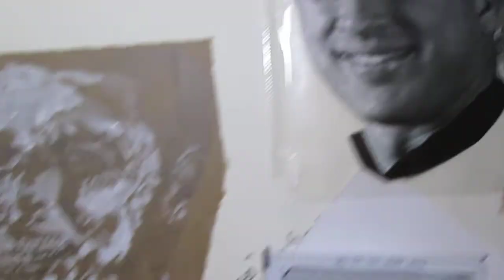pt11,SWD54,Nov20 '22: Police officer, a gun-rights victim, drawing in-progress © A K Segan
The website of artist, tolerance, human rights and pro-life educator A K Segan
Note: This video can be viewed by viewers of all ages. The artist has guest taught children, with his Tolerance Education with Art power-point classes; frequently followed with his facilitating his Drawing-for-Healing art therapy - oriented workshop, with classes of school pupils ages 4 and up, older children, adolescents, teens in schools in six U.S. states, and with adult audiences in 7 states. He has guest taught all age audiences in
Britain. He has guest education majors (student teachers-in-training) at university classes in Illinois, England; guest taught teachers at Muss High School, Hod Ha’sharon, Israel; guest taught, School of Social Work, Haifa Univ.; guest taught M.A. Art Therapy classes, Arts Therapies program, Haifa University, Israel. He has facilitated workshops at Int'l Conferences, Holocaust & Education (Oct. '99, April '02, May '06), Int'l School for
Holocaust Education, Yad Vashem, Jerusalem.
SWD 54, in progress. (Sight-seeing with Dignity art series, for human rights, pro-life, anti-war, anti-conflict and tolerance education with art)
Art title: Portraits of a few recent victims, since 1968, of the more than 1,500,000 Americans who have died from the American legislature and judiciary embrace of gun-rights and the terrorism and genocide that "gun rights" enables and excuses.
Art begun Oct. 31, 2022 / Drawing board size, 30.5 inches H x 25 W. Media: Pencil, watercolor, ink, colored pencils. Old wrapping paper is collaged on, surrounding one of the drawn portraits. The art is in-progress.
This footage, Nov. 20 '22: Today I continued work on the drawing of slain police officer Garrett Swasey,44. I had previously done a pencil sketch; today I went over sections of the portrait with white gouache. Next I will be going over the portrait with black ink. Officer Swasey lost his life to a gun-rights embracing mass shooter - terrorist at a Planned Parenthood clinic in Colorado Springs, CO., Nov 27 '15. Born Nov. 16, 1971 in Boston, and raised in Mass., he worked for the University of Colorado Police Dept.
The mass shooting - terrorism attack at the Douglas Stoneman High School School in Parkland, Florida was February 14, 2018. By May 2018, the Facebook company had accepted 2 million dollars in NRA money that year alone.
The Tech Transparency Project reports, April 20, 2020, that since the Parkland School mass shooting terrorism attack, of Feb. 14, 2018, corporate internet giants Facebook and Google have earned millions of dollars from the NRA. One TTP post states Facebook has earned $10,000,000.00 from the NRA.
 Of Google: October 31, 2022: The Google search engine search results show nothing at all for "How much money has the Facebook company received from the NRA?" One can assume there are no results as the Google company earns lots of NRA blood and death money, as if daily shootings were a pride of free enterprise.
As of October 2022, there are, so far, 16 artworks in the Sight-seeing with Dignity pro-life art series, which portray 15 victims of the genocide, terrorism and corporate and business profit-making of American 'gun rights.'